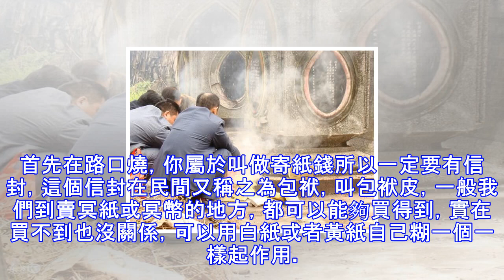臨近中元節了，這樣燒紙錢逝者才能收到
進入陰曆七月份，陰曆七月份被稱為鬼月。 可能你不正確的方式逝者是收不到紙錢的。鬼節都知道七月十五是鬼節，又稱為中元節。傳統文化，人們要在這天要給故去的親人們燒紙。紙錢可你知道你燒的紙錢親人都收到了嗎？鬼節是民間的老百姓對於七月十五這一天的一個俗稱，在佛家則稱之為盂蘭盆節，道家叫中元節。傳說中這一天是地獄之門大開的日子，所以這一天也是我們最好的祭奠亡靈的時間。很多人或者請和尚或者請道士做法事超度逝者，更多的人則是去燒紙寄託哀思。燒紙的裡面有很多的講究，如果你燒不好的話，親人很可能收不到。下面我們就來講一講如何燒紙！燒紙一般是有兩種形式：第一種是在墳前燒這個在時間上是沒有限制的，你依據當地風俗即可...